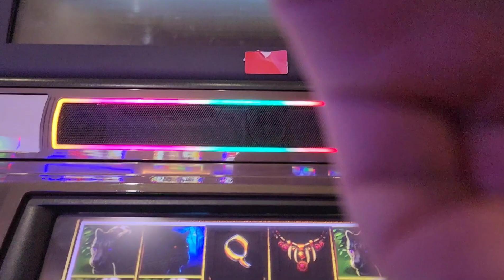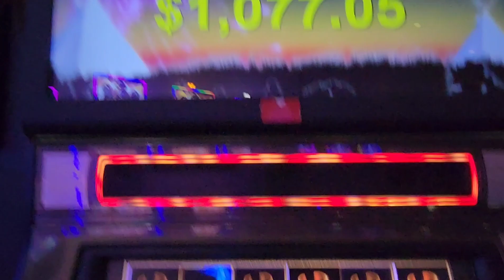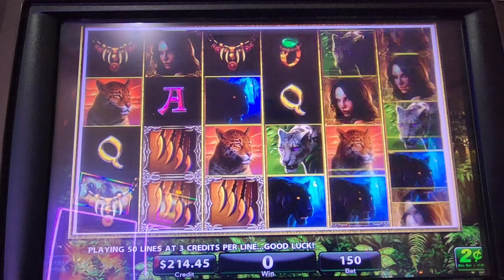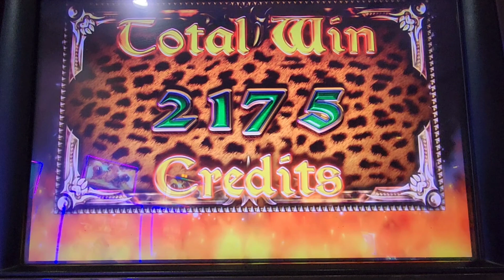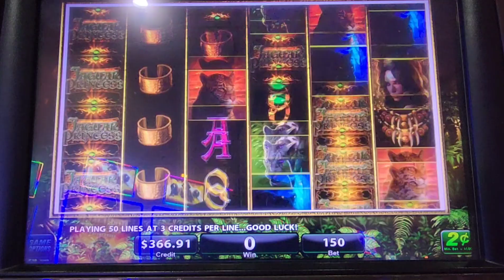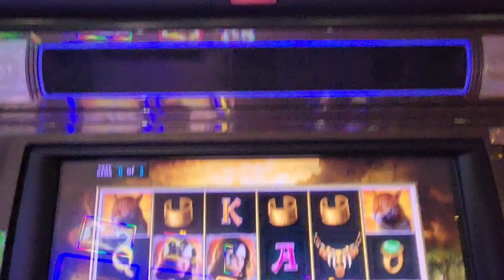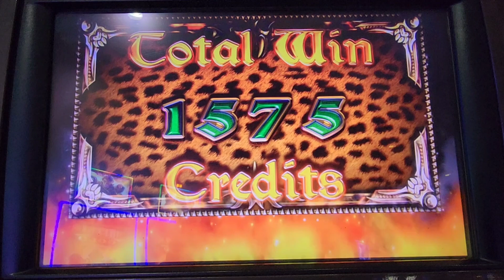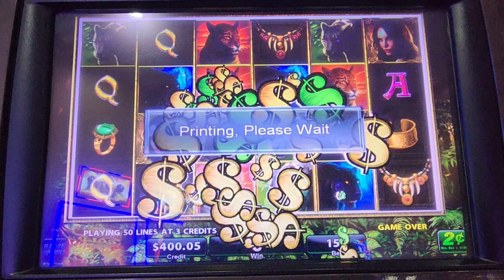Jaguar Princess Bonus Spins Activated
jaguar princess, bonus games, free spins, canadian slot player, dakota dunes casino, jjslot, average bets, big bets, progressive machine